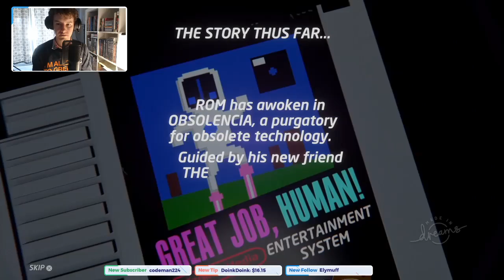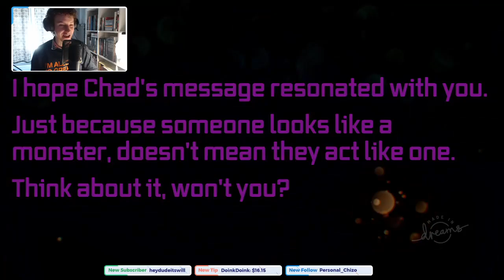Dream Maker Mornings: Part 02 [Keyword FART]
I promise we're going to find cool stuff. We always do!